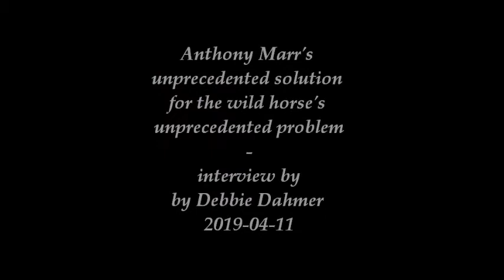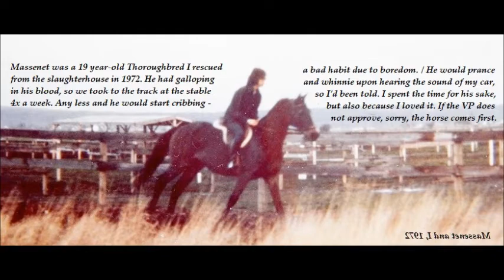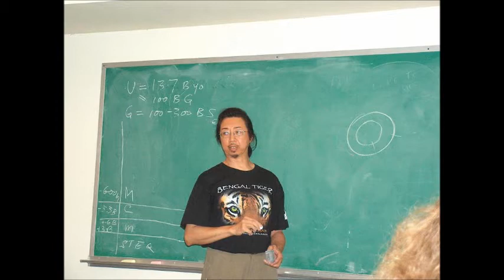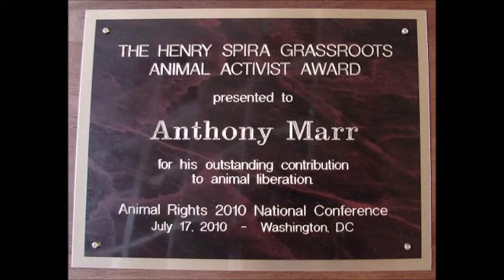Anthony Marr's masterplan to end roundup & slaughter once and for all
This is the full-hour presentation by Anthony Marr on Animal Advocates Radio hosted by Debbie Dahmer on April 11, 2019.

Please excuse the mistake where I said "remove 200,000 horses", when I meant to say "remove 200,000 cows".  My apologies.

The pictures included are by and large downloaded at random from googling "wild horse", photographer unknown in most cases. When I saw a logo or title, I include it for credit. If any photographer objects to his or her photograph being included, I will remove it. To the rest, a big THANK YOU!

Anthony Marr